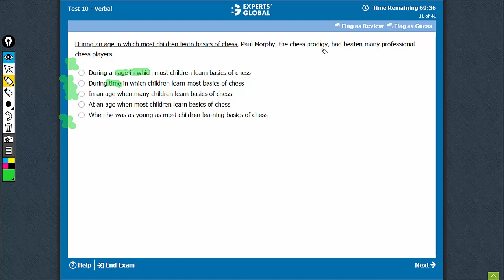During an age in which most children learn basics of chess, Paul Morphy, the chess prodigy...